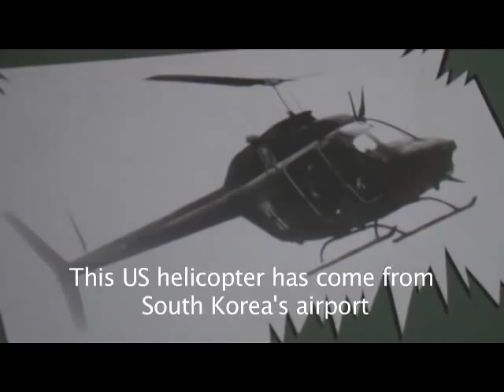Laura Ling and Euna Lee, two U.S. journalists sentenced to 12 years of hard labor in North Korea.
Before the trial, nobody in NK knew the  news...
May 2009
Copyright of all videos on this site belong to La Crea Multimedia . They may not be reproduced in any format without prior permission.
Footage Z7 Sony HD